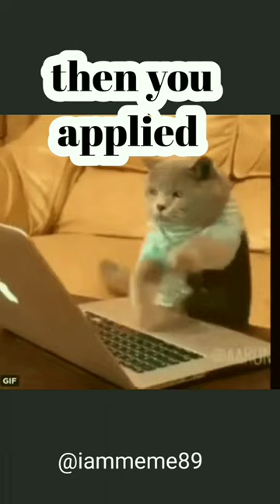when mission failed 😂😂 memes 😜 catlover❤️